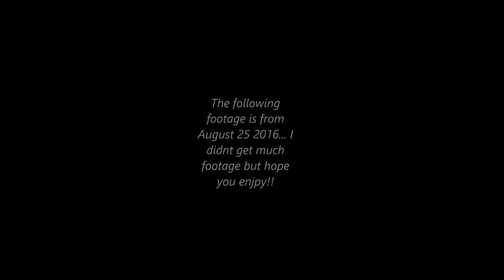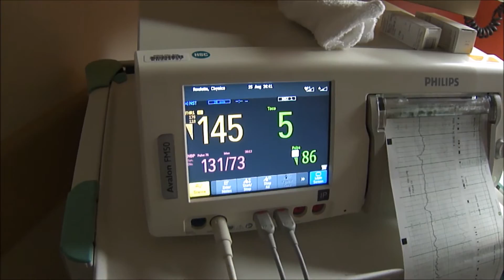RANDOM LABOUR FOOTAGE | Nica Rae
so sadly I didnt get enough clips to make a full birth vlog but I still wanted to share the clips that I did get.

Hey beautiful! 🌻
I'm Nica! Nice to meet you! I am a wife to probably the most handsome gentleman in the world and a mommy to the most curious little boy. I love filming and just expressing my creativity. I am 21 years old but have the mind of a 60 year old! I love God and the life he has blessed me with! I hope to entertain you with my video content! I make pregnancy, mommy and baby, funny skits, challenge, hauls, well I'll just say I make a little bit of everything!! It's free and who doesn't like free things?!?! 😏

Nica
Personal: Instagram: nicaraae
Bullet Journal Instagram: pretty.productive